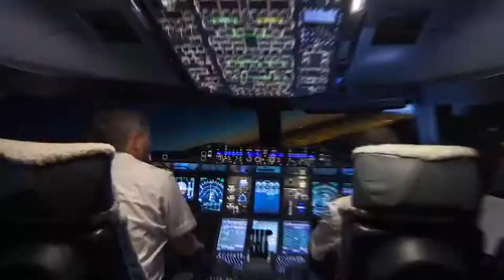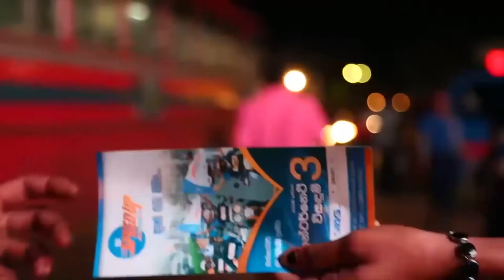Speed Up - 2017